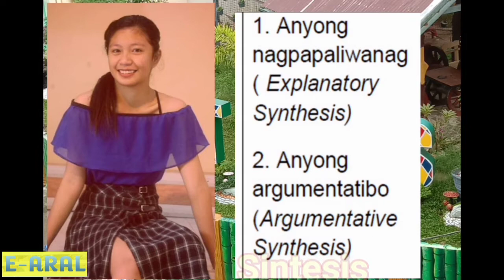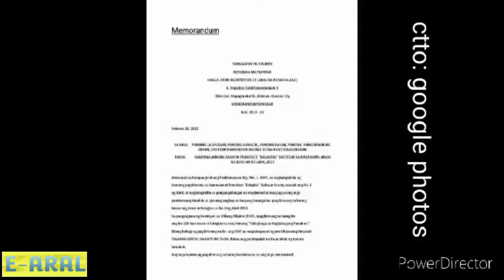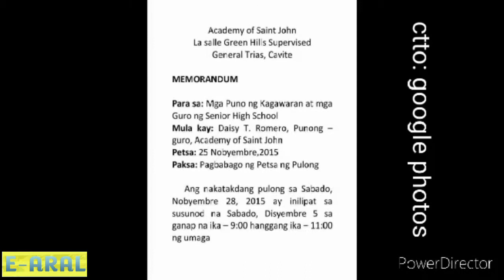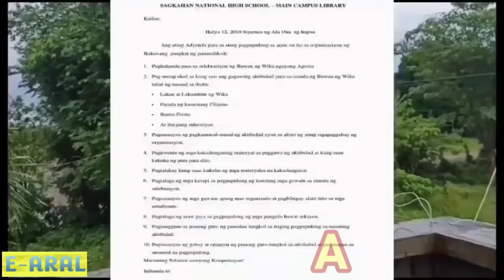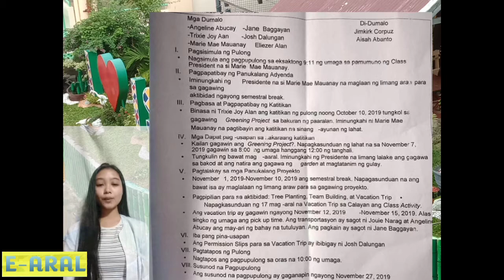Layunin, gamit, katangian at anyo ng mga akademikong sulatin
Ang video na ito ay para sa mga Senior High School students sa subject na Filipino sa Piling Larang, Akademik. Patungkol ito sa mga layunin, gamit, katangian at anyo ng akademikong sulatin na:
Abstrak
Sintesis
Memorandum
Panukalang Proyekto
Agenda
Katitikan ng Pulong